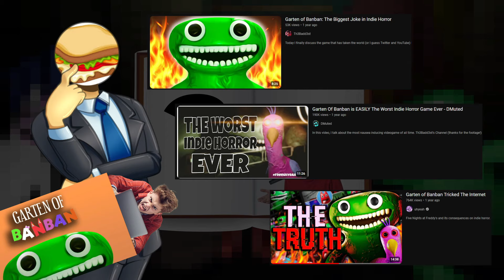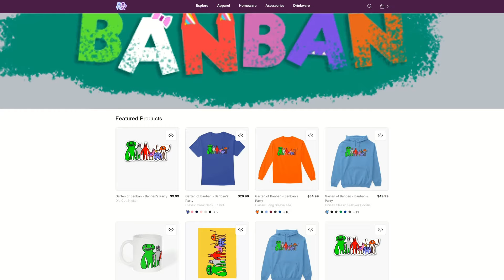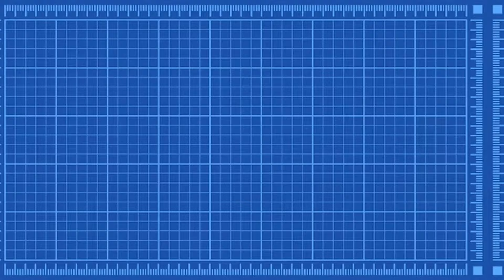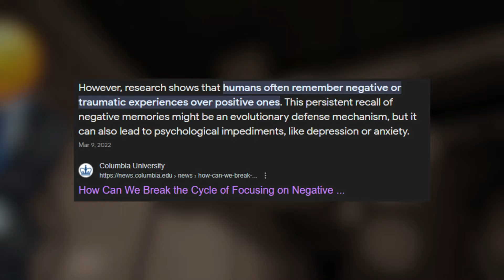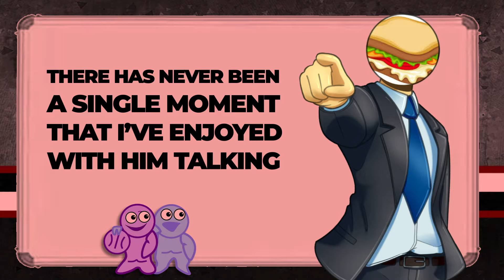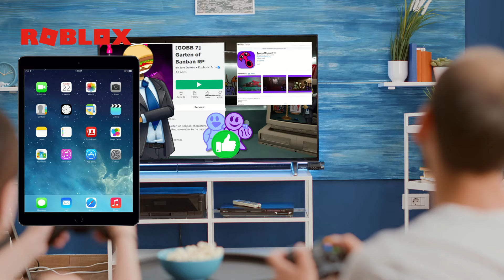Did Garten Of BanBan 7 SAVE The Franchise?!?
Garten of BanBan 7 is out, and it's time for me to discuss it! This video is meant as an honest discussion concerning the Garten of BanBan franchise with a bit of bias. Just a little bit. I hope you enjoy this video!

the diadem pt. 1 by Ivory

Edited by Diego Cato
Written by Sandwichly
Thumbnail by GamesPOfficial
Some Art Done By BarBADroid